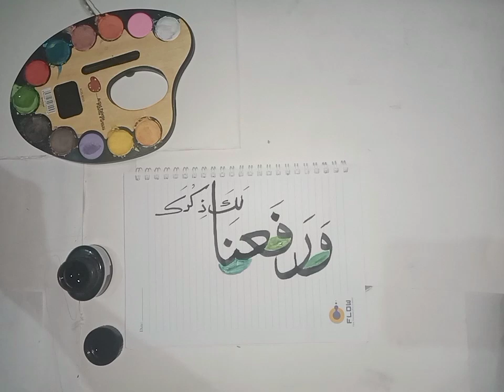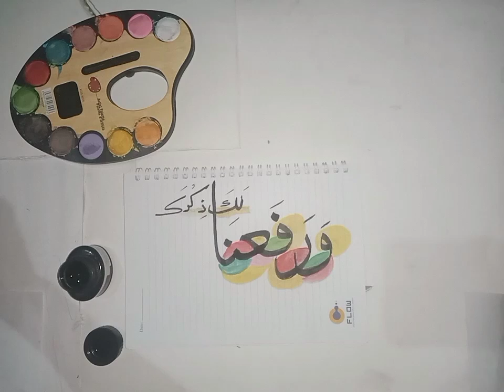vara fa'ana laka ziqrak ورفعنا لک زکرک